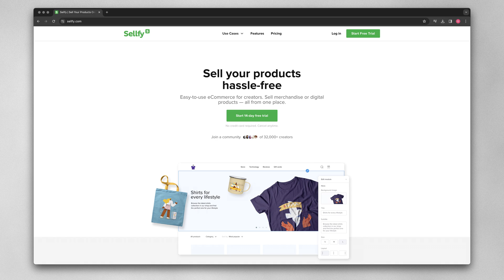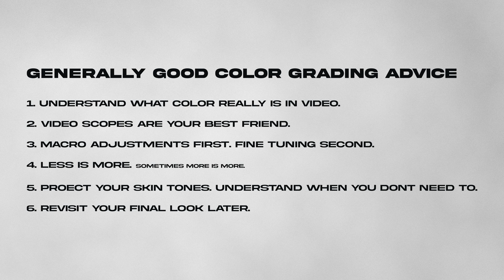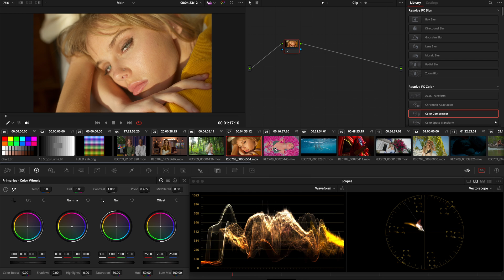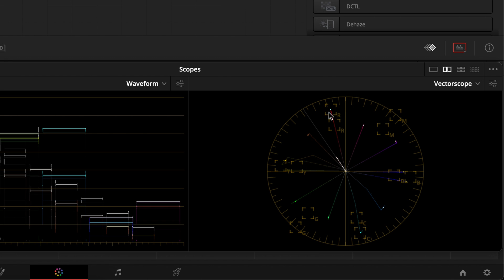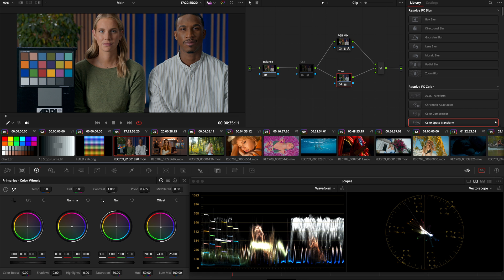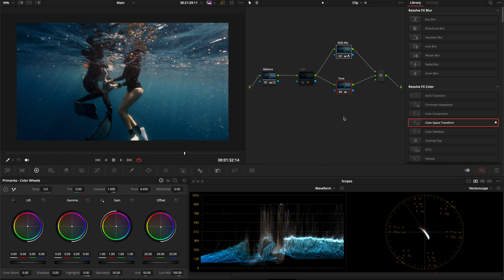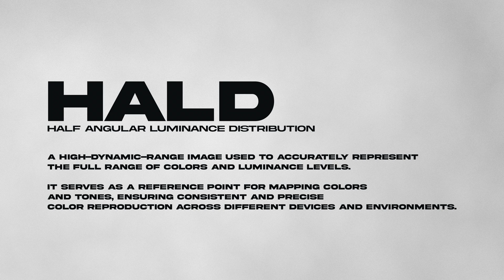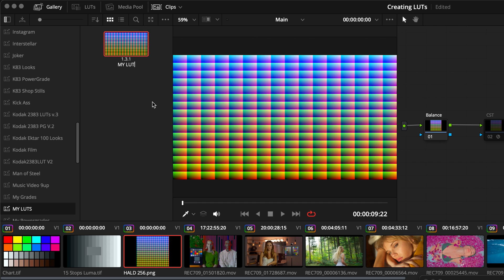Tips & Techniques for Creating LUTs in DaVinci Resolve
Purchasing any of these colorist or filmmaker tools helps keep this content going—so thank you for your support! These are products I personally use and enjoy as a colorist, and I’m happy to share exclusive discounts or benefits with you. If you're looking for high-quality tools to enhance your workflow, check them out below.

▶ Plug-ins & Tools

▷ Dehancer Pro Discount
Film emulation plugin recreating iconic film stocks with advanced grain, halation, and color processing.

▷ OmniScopes Pro Discount
Professional external scopes tool offering advanced waveform, parade, vectorscope, and false color monitoring for precise color grading.

▷ Fylm.ai Discount
AI-powered cloud-based color grading tool that streamlines look development with advanced machine learning and collaborative features.

▶ Platforms & Resources

Premium stock footage platform offering high-quality cinematic clips, perfect for colorists to practice grading and build reels, and for filmmakers needing stunning visuals for ads, films, and projects.

▷ Sellfy Discount
Sell Merch, Digital Products, Courses, & More!

▷ Motion Array Discount
All-in-one creative platform with video templates, motion graphics, music, and sound effects, and more!